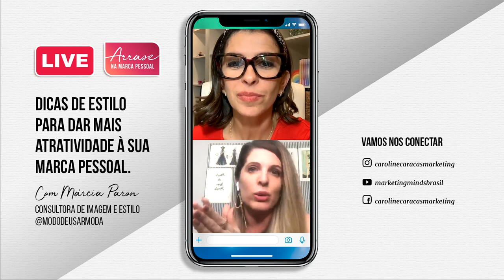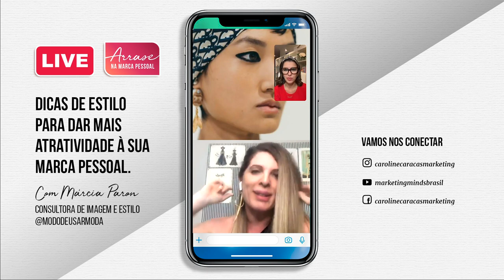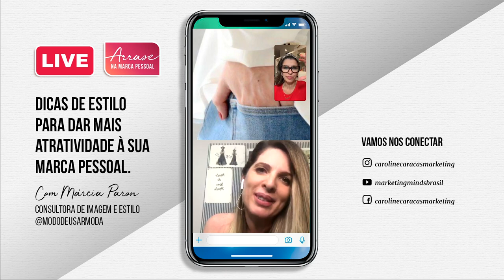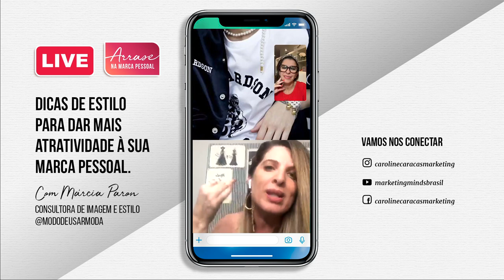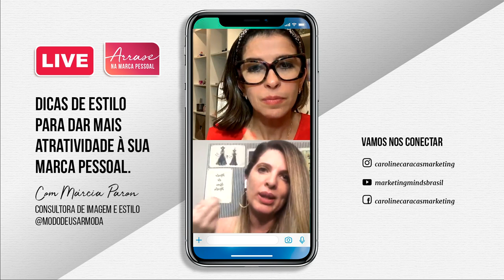LIVE: Dicas de estilo para dar mais atratividade a sua marca pessoal.